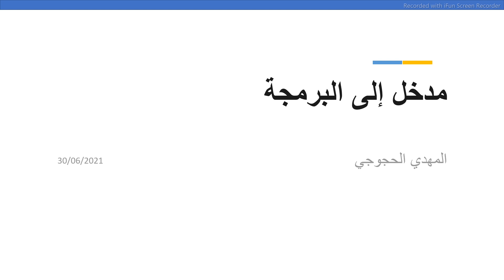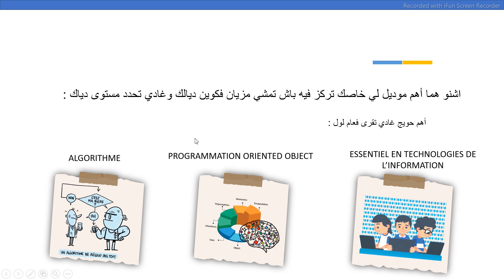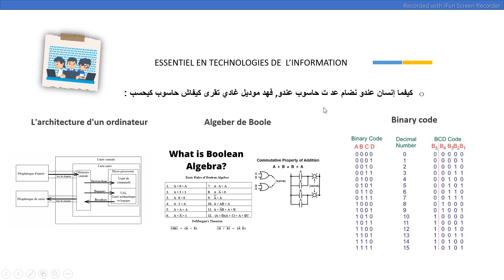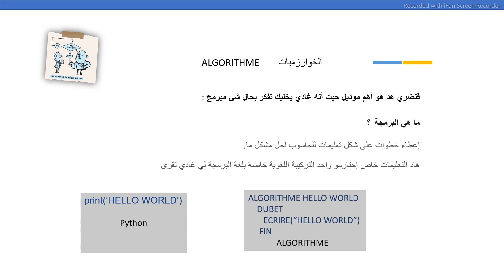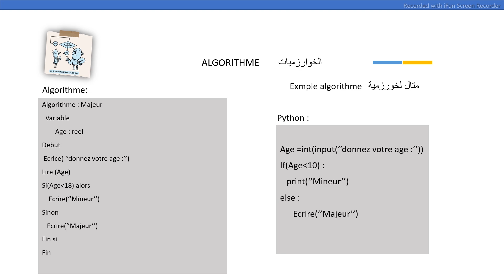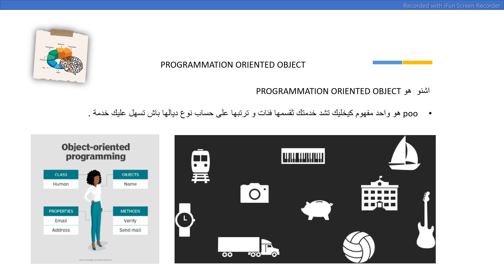2021/2022 أجي تفهم شنوخاصك تقرى فيهم development digital ofppt التكوين المهني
التسجيل في التكوين المهني 2021/2022 جميع الشعب inscription ofppt

مركز التكوين المهني
niveau Technicien
الطريقة الصحيحة للتسجيل في موقع التكوين المهني inscription OFPPT 2019/2020
OFPPT
bac
ofppt 2020
maroc
bac 2020
inscription ofppt 2020
كيفية التسجيل في موقع التكوين المهني
ofppt niveau bac
التكوين المهني في اسبانيا
الدراسة في اسبانيا
grado superior
ofppt ista
وثائق التكوين المهني
وثائق التسجيل في التكوين المهني
شروط التكوين المهني
كيفية التسجيل في التكوين المهني
التكوين المهني
inscription ofppt
ofppt
ista
الوثائق
مركز التكوين المهني
niveau Technicien

OFPPT
bac
ofppt 2020
maroc
bac 2020
inscription ofppt 2020
ofppt niveau bac
الدراسة في اسبانيا
grado superior
ofppt ista